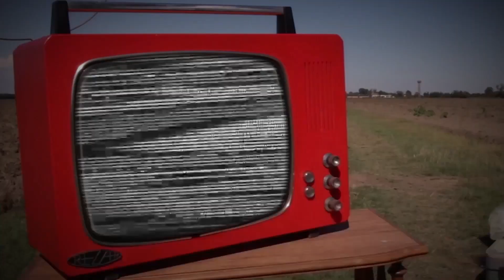Campagne Letterarie Ep. 3: I cieli di Giacomo Leopardi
In occasione della XX Settimana della Lingua Italiana nel Mondo – “L’italiano tra parola e immagine: graffiti, illustrazioni e fumetti” - sotto l'Alto Patronato del Presidente della Repubblica, presentiamo il terzo episodio di “CAMPAGNE LETTERARIE – Due Italiane tra Parola e Immagine”, webserie di 7 episodi realizzata da Noveteatro, con FrancescaBizzarri e MaraDiMaio.